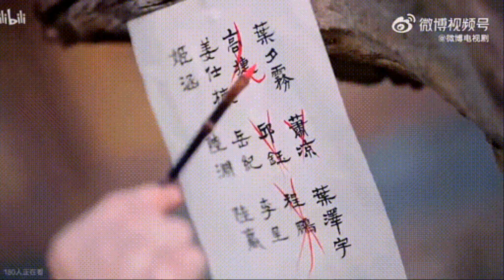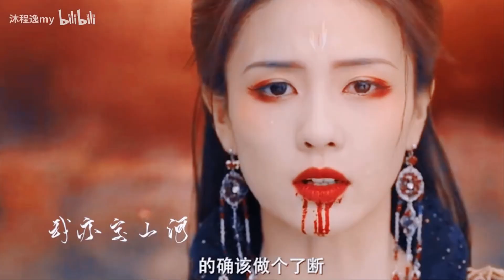Trường Nguyệt Tẫn Minh Ấn Định Lên Sóng 6/4. Netizen Chờ Mong La Vân Vi - Bạch Lộc Tái Hợp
Trường Nguyệt Tẫn Minh tung trailer ngược đẫm nước mắt, hứa hẹn là dự án tiên hiệp đỉnh nhất 2023, Xác nhận 6/4 lên sóng, fan nguyên tác hồi hộp vì cải biên không ít.
"Till the End of the Moon" released a tearful reverse trailer, promising to be the best first project in 2023, Confirmed April 6 aired, original fans were thrilled because of the many adaptations.